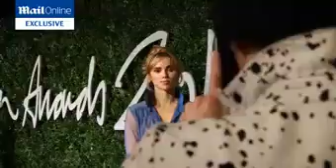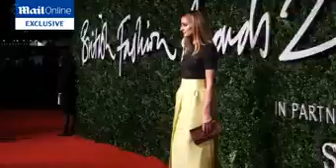David and Victoria Beckham guests of honour at BFAs - Daily Mail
The're more often seen in vintage gowns and pearls, but Michelle Dockery and Laura Carmichael put on a more modern show for the British Fashion Awards. The Downton Abbey stars arrived in style with Michelle opting for a floral high-neck number while Laura stepped out in a pale blue cocktail dress. The two actresses still looked every bit the proper ladies as they joined the fashion crowd at London's Coliseum.